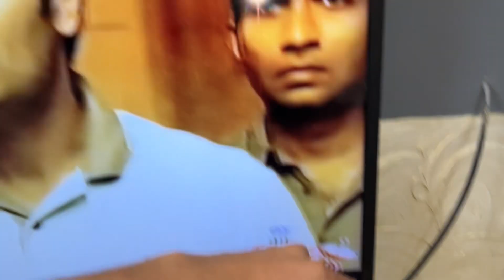My first video 🥰/-prank ho Gayá 😂/after three year again video start 🥰